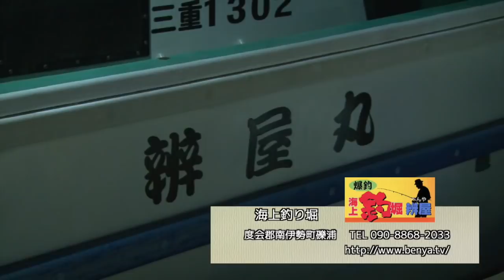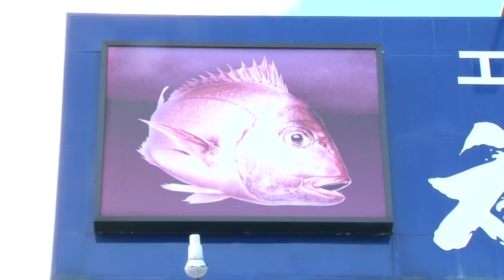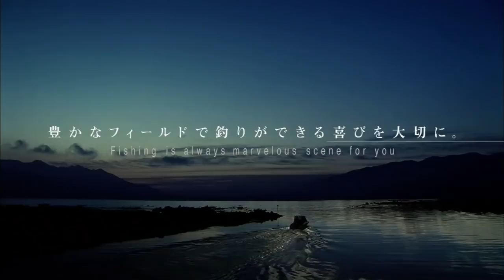虫ヘッドで楽しむ海上釣り堀